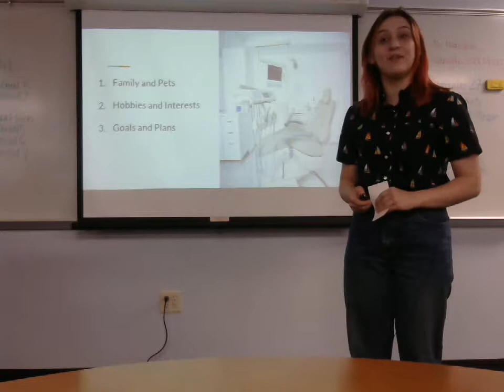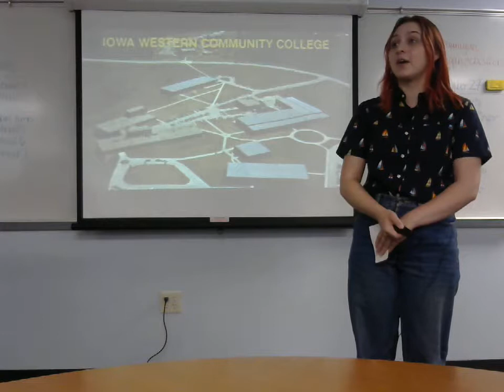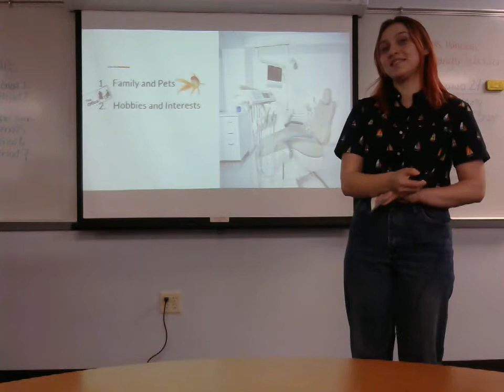Riley Pope: Peer Introduction (Shyanne Axtell)